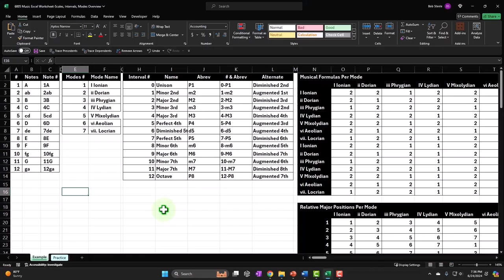Daily Joke Practice 6.26.24